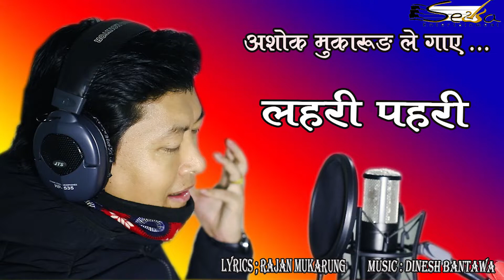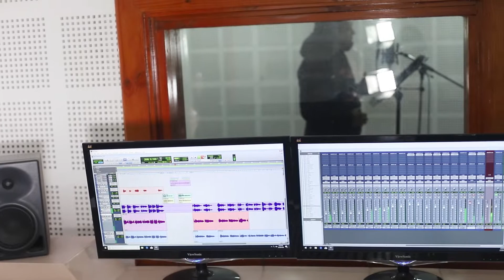Production Of Bharosa Chhaina Kasai ko vocal By : Ashok Mukarung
Lyrics : Rajan Mukarung
Vocal : Ashok Mukarung
Arrange : Padam Rajan Magar
Studio : Sewa Recording